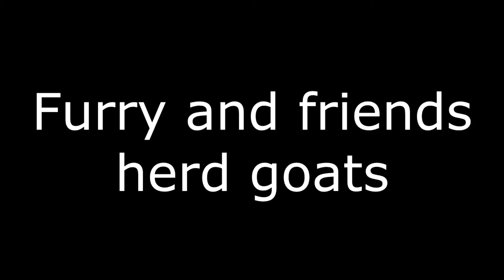Furry and friends herd goats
Furry and friends go through the painstaking task of collecting goats while being shot at

Vtuber model by txrquoiisem on Fiverr!